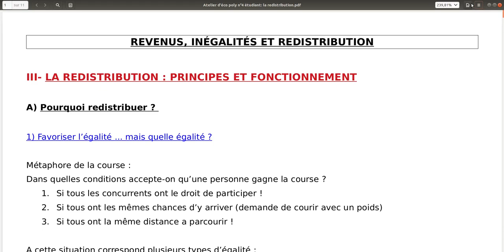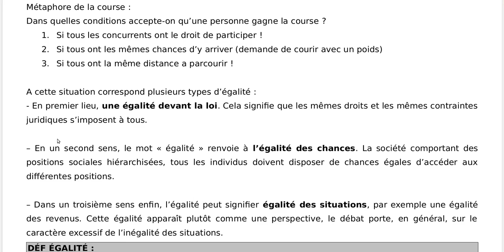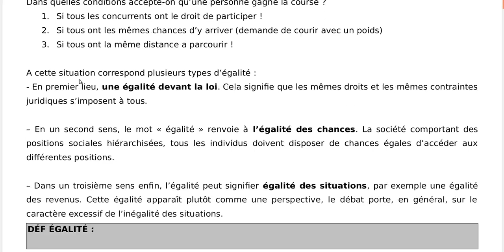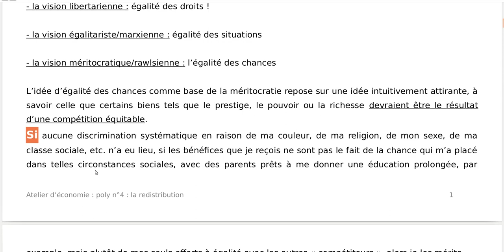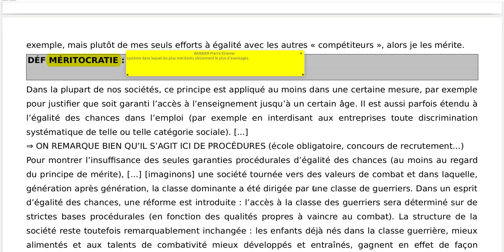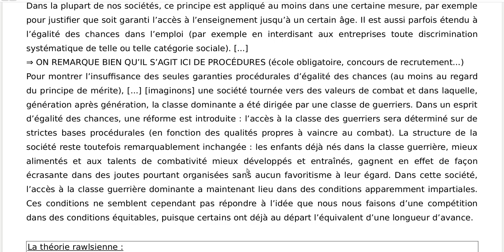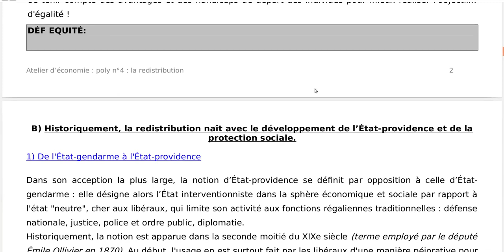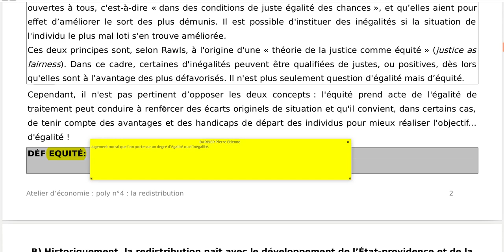Atelier d'économie de Paris 3: Dossier 4, La redistribution 1/5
Vidéo du dossier 4 intitulé "La redistribution", ici nous allons traiter des différentes formes d'égalité.